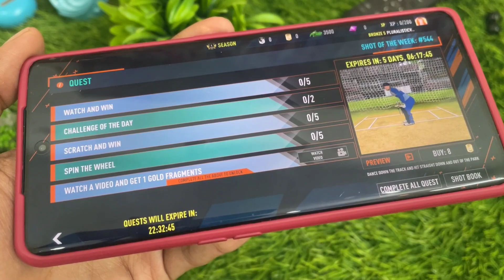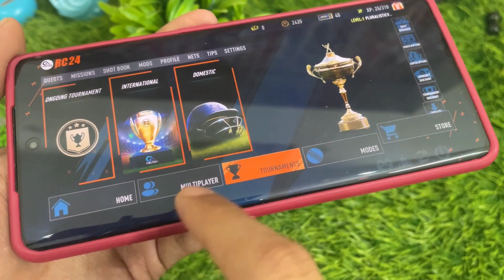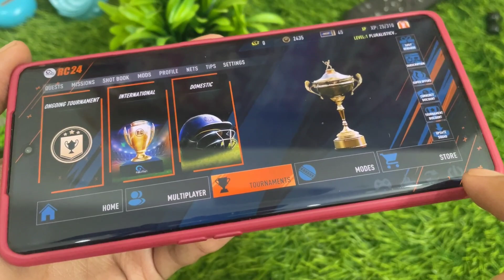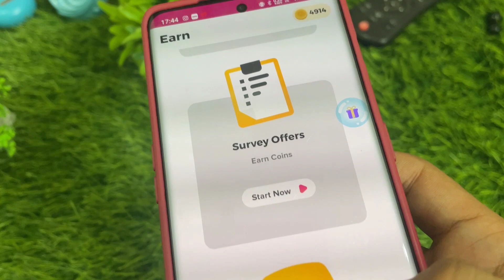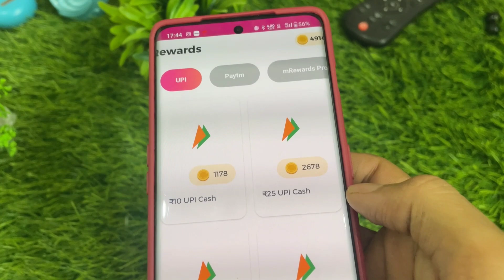RC 24 new update unlimited Tickets unlocked Tournament | Real cricket 24 mod apk unlocked Tournament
𝐇𝐨𝐰 𝐓𝐨 𝐔𝐧𝐥𝐨𝐜𝐤 𝐑𝐂𝐏𝐋 𝟐𝟑 𝐈𝐧 𝐑𝐞𝐚𝐥 𝐂𝐫𝐢𝐜𝐤𝐞𝐭 𝟐4 | 𝐑𝐂𝐏𝐋 𝟐𝟑 𝐔𝐧𝐥𝐨𝐜𝐤 𝐅𝐫𝐞𝐞 | 𝐑𝐞𝐚𝐥 𝐂𝐫𝐢𝐜𝐤𝐞𝐭 𝟐4 𝐍𝐞𝐰 𝐔𝐩𝐝𝐚𝐭𝐞 𝐑𝐞𝐯𝐢𝐞𝐰

Hello guy's Welcome in the Techno Range YouTube channel , About this video-in this video I have informed about real cricket 24 new update launch full review !! Real cricket 24 new update .

Thanks & regards

Questions asked 👇👇🔥

1) Real Cricket 24 New Update
2) real cricket 24 new update today
3) real cricket 24 new update kab aayega
4) real cricket 24 new update in tamil
5) real cricket 24 new update release date tamil
6) real cricket 24 new update date
7) real cricket 24 new update 2022
8) real cricket 24 new update gameplay
9) real cricket 24 new update Malayalam
10) real cricket 24 new update today tamil
11) real cricket 24 release date
12) real cricket 24
13) how to unlock everything in real cricket 24
14) real cricket 24 unlimited coins and tickets
15) real cricket 24 bowling trick

quaries solved 👇

1.) real cricket 24 new update features
2.) how to level up fast in real cricket 24
3.) how to unlock everything in real cricket 24
4.) real cricket 24 tips and tricks
5.) how to unlock rcpl auction in real cricket 24
6.) how to unlock all tournament in real cricket 24
7.) how to unlock rcpl auction in free real cricket 24
8.) real cricket 24 hack mod apk
9.) how to play ipl in real cricket 24
10.) how to unlock tournament in real cricket 22
11.) how to unlock all stadium in real cricket 24
12.) rc24 mein ipl kaise unlock karein